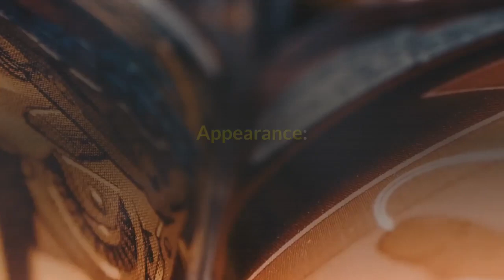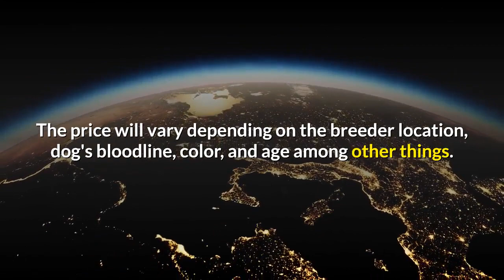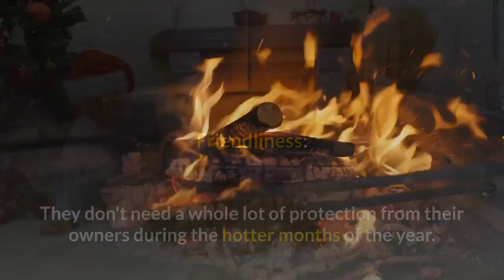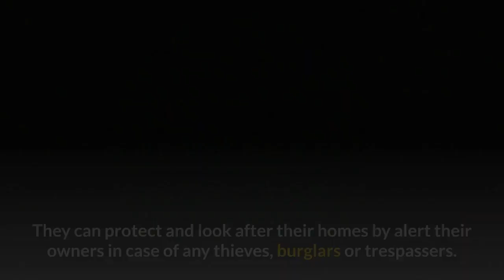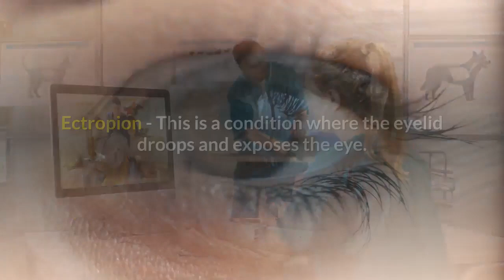Cocker Spaniel Pros And Cons | The Good And The Bad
This video is all about Cocker Spaniel Pros And Cons, the good and the bad.

Overview:

The English Cocker Spaniel breed emerged in England from a more general spaniel-type dog breed.
The Cocker is a gun dog that was utilized for flushing out the prey, driving it towards the hunters and their guns.
The name "Cocker" comes from the woodcock, a game bird that the Cocker Spaniel would frequently flush out.
"Spaniel" means Spanish dog, where it is believed they have descended.
Other talents exhibited by the English Cocker are retrieving, agility, tracking, watchdog, and competitive obedience.
In 1946 AKC recognized the American Cocker Spaniel and the English Cocker Spaniel as two distinct breeds.